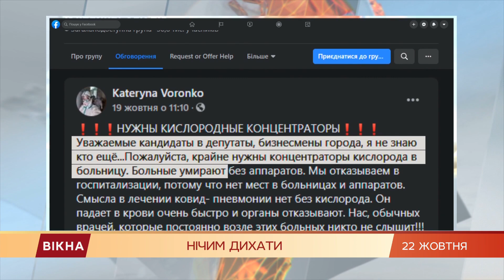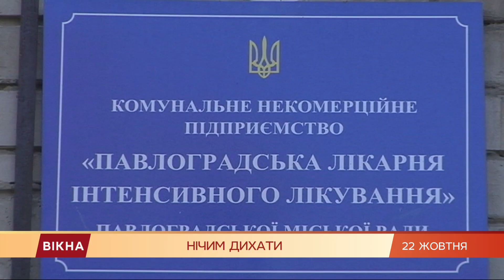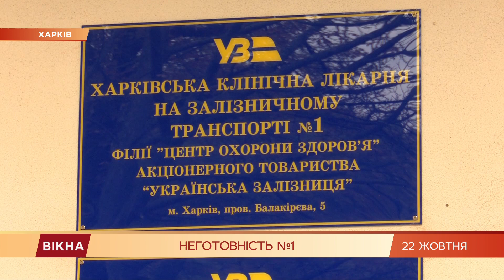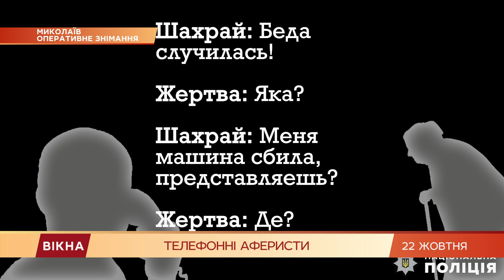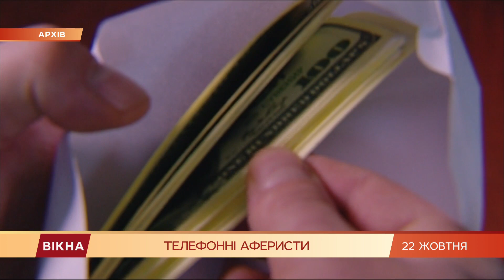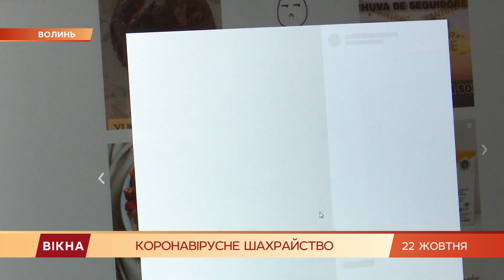Вікна-новини. Випуск від 22.10.2020 (14:30)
Денний випуск програми Вікна-Новини на СТБ - актуальні новини України та світу онлайн за 22 жовтня 2020 року:

- Пацієнти дихають по черзі! Катастрофічна ситуація з COVID-19 в Дніпропетровській області;
- Новини COVID-19 в світі;
- Тільки війна! Останні новини про боротьбу за Нагірний Карабах.